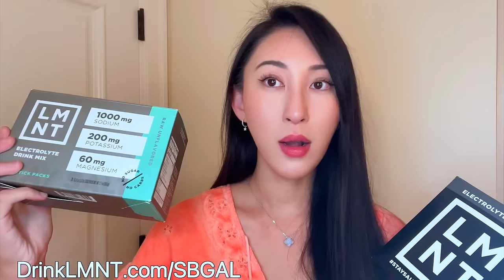"EAT 1 STICK OF BUTTER A DAY" Dr. Bright's steps to fat loss with happy hormones, libido, + energy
❤️JOIN THE 30-DAY CHALLENGE TO SUBMIT YOUR QUESTIONS FOR DR BRIGHT!

Dr. Bright's book

❤︎ FAVORITES & RECOMMENDATIONS ❤︎

0:00 Intro to the roundtable
1:13 Meat Dr. Bright, Cherish, Adek
2:52 High fat carnivore right for ALL women?
5:45 Cherish + Adek’s experience w/ High Fat
9:13 How Dr. Bright discovered High Fat Carnivore
11:49 How much fat is High Fat? Ratios?
15:17 Cherish + Adek’s high fat meals + drinks
20:09 How her clients react to 1-2 sticks
22:42 Why is butter so amazing?
25:36 Carnivore Pregnancy + Breastfeeding
28:36 Iodine, why we need it, how to take it
33:30 Buttahboobs! Filling out female curves
38:45 LIBIDO, Intimacy
45:05 Aphrodisiacs, stimulation
49:38 How to learn from Dr. Bright!
50:24 Connect with these ladies ❤️
51:00 Dr. Bright’s words on self-love